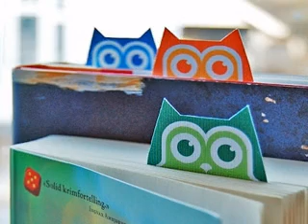Owl craft decoration ideas